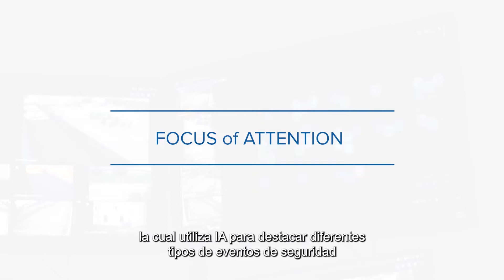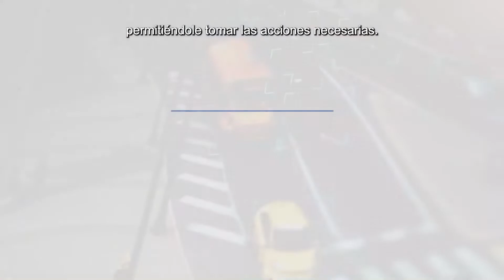Avigilon Control Center 7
Conozca el ACC 7 de Avigilon